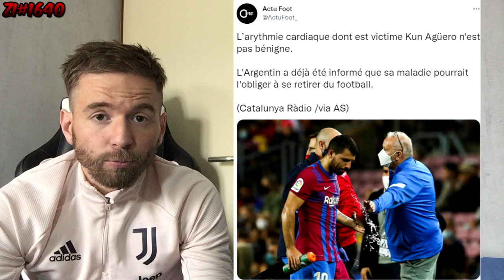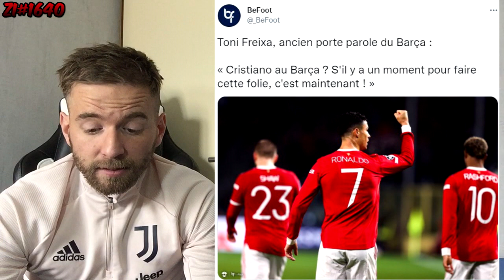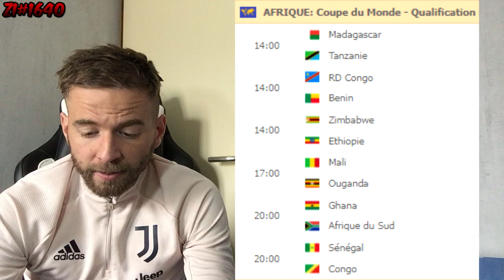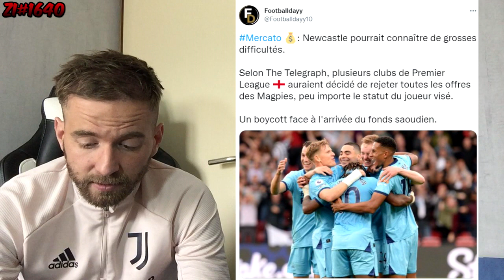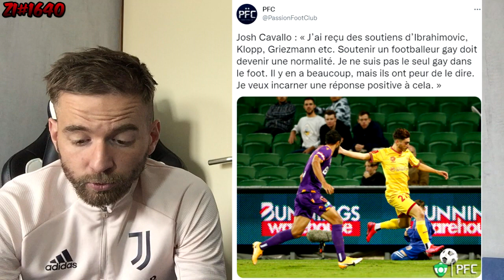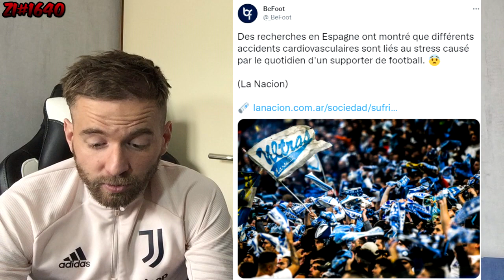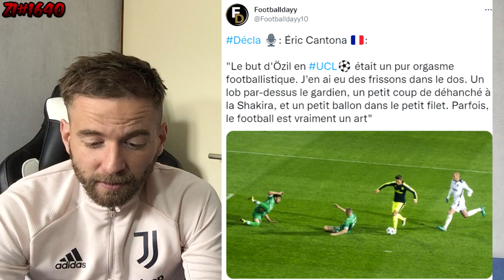🚨 CRISTIANO RONALDO AU BARCA C'EST MAINTENANT.. / LE BAYERN DÉZINGUE LE PSG ET NASSER ! ZI#1640